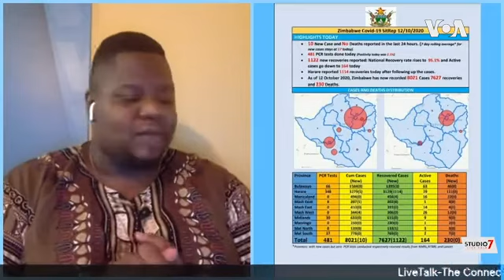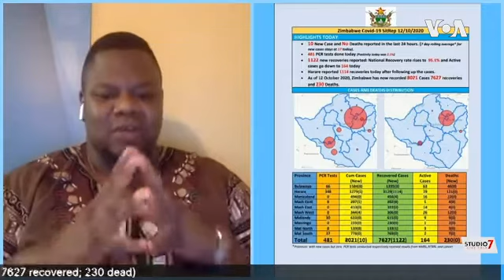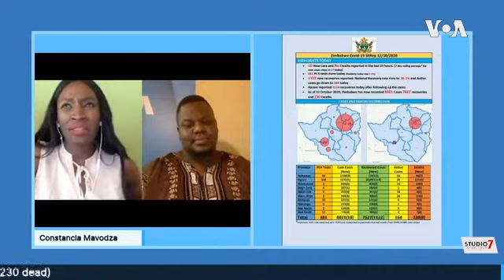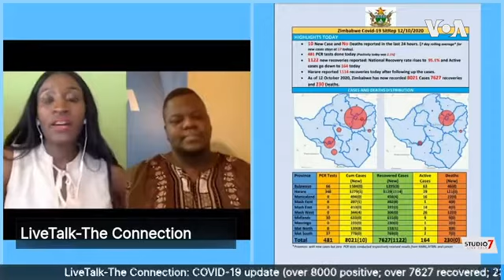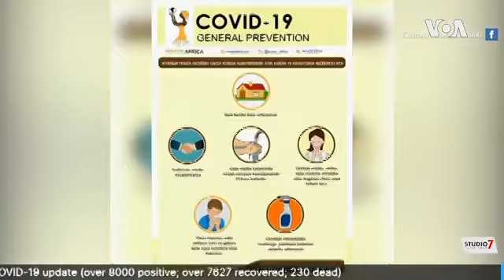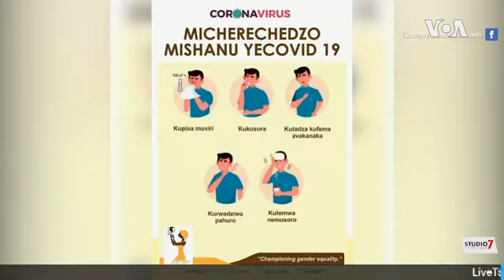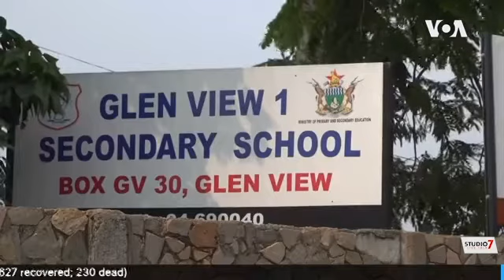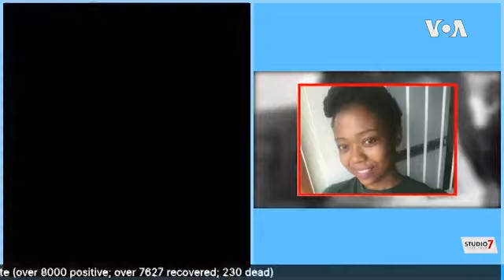LiveTalk- The Connection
Muchirongwai chanhasi, tiri kutarisa kuti chirwere cheCOVID-19 chakanganisa sei hupenyu hwevanasikana munyika. Tirikutarisa zvekare nyaya yekuratidzira kwevarairidzi panguva iyo zvikoro zvave nemavhiki maviri zvavhurwa asi vadzidzi vazhinji vasiri kuwana dzidzo.